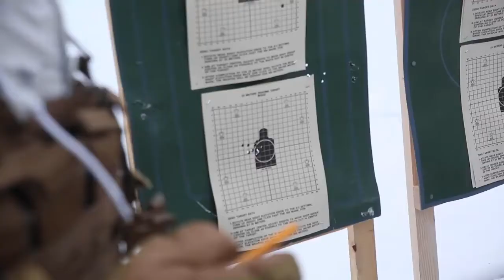U S Marines Cold Weather Target Shooting In Norway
U.S. Marines shoot a stationary marksmanship target range as part of cold-weather training in Setermoen, Norway on November 27, 2019. Unit - Marine Rotational Force-Europe 20.1, Marine Forces Europe and Africa.

Film Credits: U.S. Marine Corps Video by Cpl. Menelik Collins, U.S. Marine Corps Forces, Europe and Africa